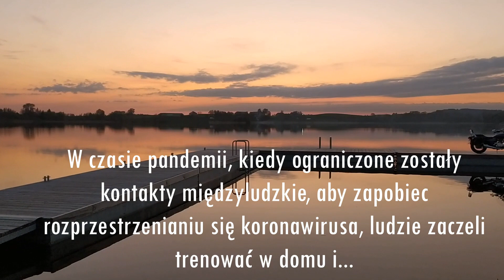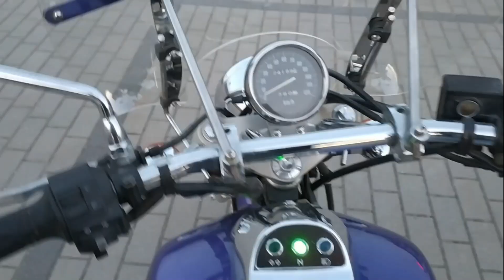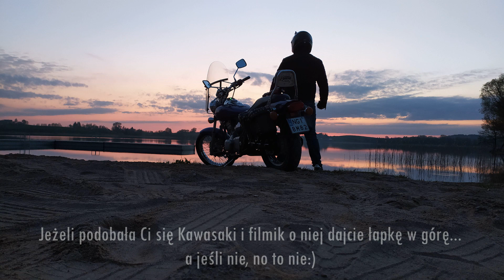Kawasaki Eliminator 125 prezentacja motocykla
Kiedy treningi zostały zakazane ze względów bezpieczeństwa w czasie pandemii koronawirus-a i zajęcia sportowe z sal gimnastycznych przeniosły się w domowe zacisze, a obostrzenia na to zaczęły pozwalać, nastąpił moment, aby wsiąść na motocykl.